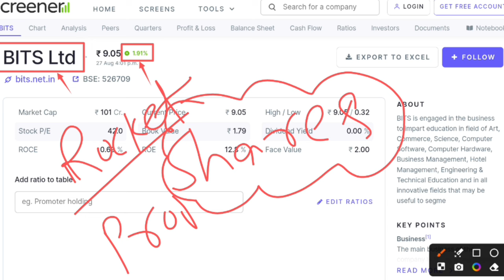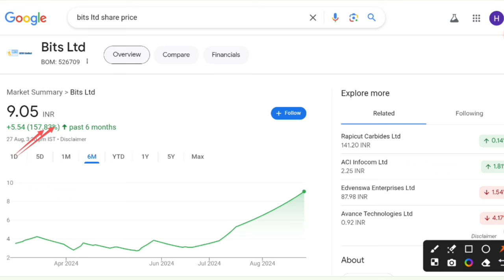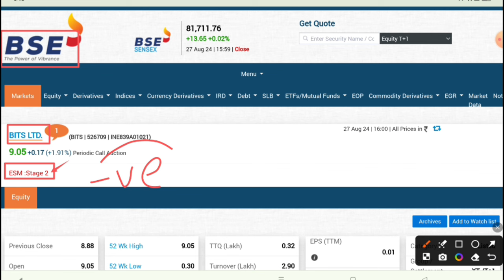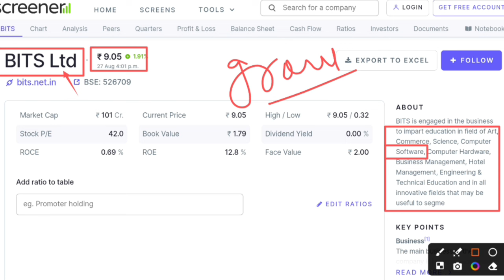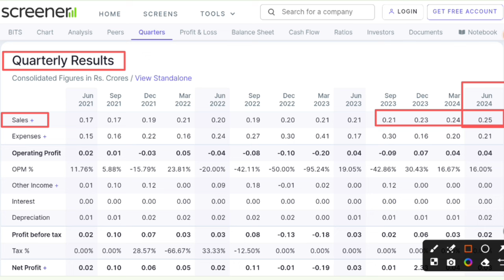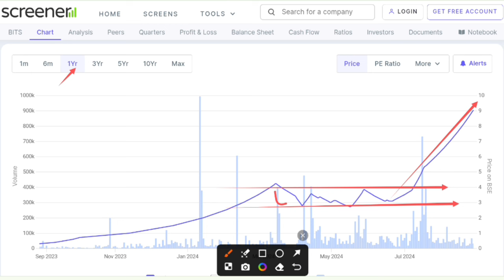BITS Ltd share latest news | BITS Ltd share price detailed analysis | Penny Stock | Future of India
In this video you will know about BITS Ltd share latest news and analysis.

Hash Tags -

Please Note:-